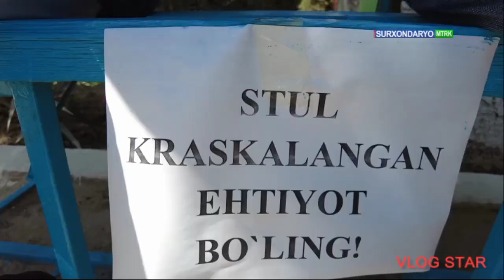Qo'shtirnoq hajviy ko'rsatuv O'qi Куштирнок хажвий курсатув Уки